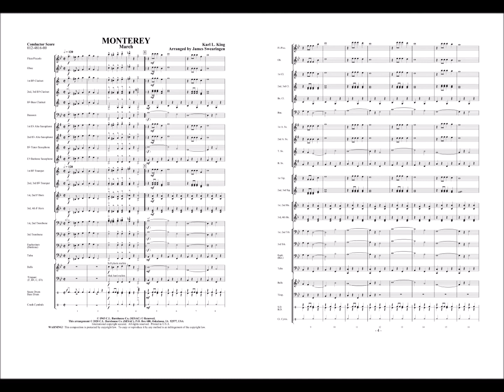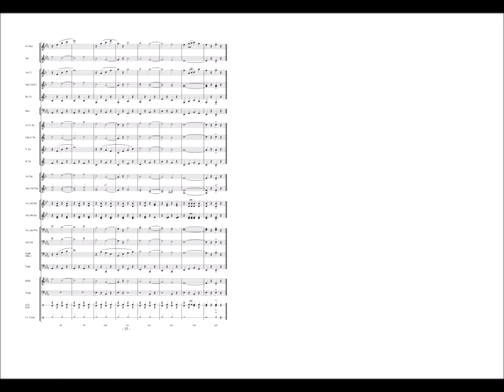Monterey by Karl L. King arranged by James Swearingen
When looking for a great march, one only needs to begin their search with the King library to find the perfect choice. “Monterey” March is an American classic in every sense of the word. Singable themes, exciting counter-melodies, and traditional harmonies combine to make for a highly enjoyable playing and listening experience. Sit back, relax, and enjoy the wonderful joy of King’s magical writing abilities. A real crowd pleaser!